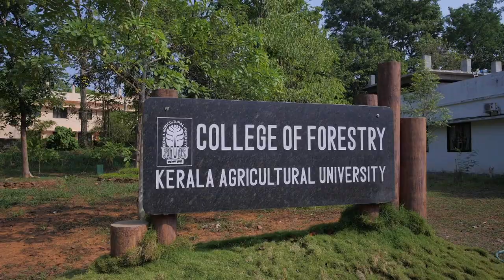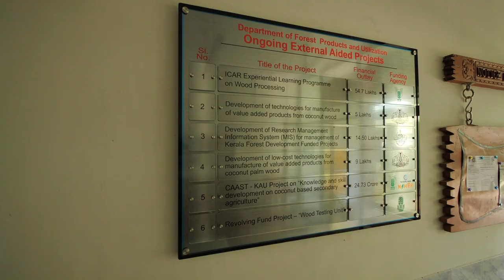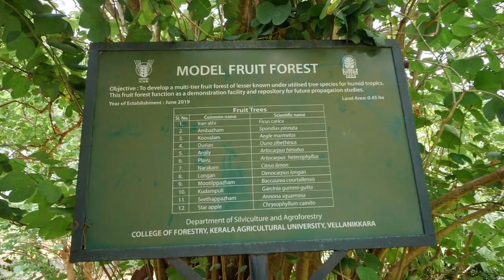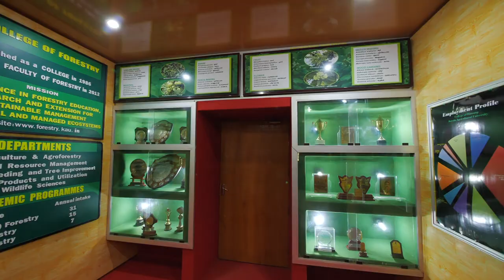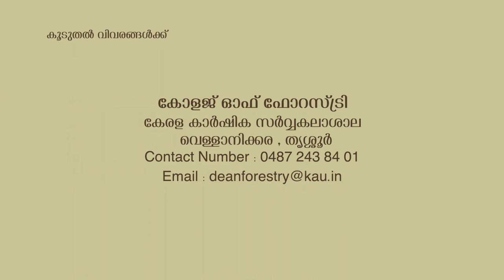College of Forestry Vellanikkara | കോളേജ് ഓഫ് ഫോറസ്ട്രി വെള്ളാനിക്കര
College of Forestry Vellanikkara | കോളേജ് ഓഫ് ഫോറസ്ട്രി വെള്ളാനിക്കര | Kerala Agricultural University